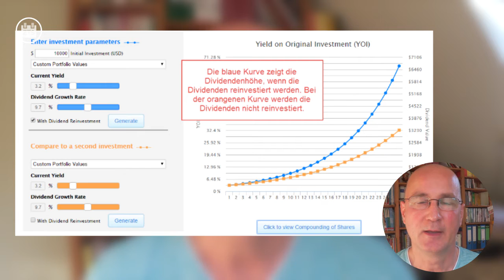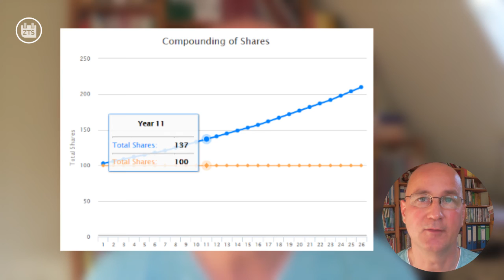Darum ist Dividendenwachstum wichtiger als die reine Dividendenrendite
Noch mehr freien Input zu meiner auf Dividenden basierenden Zahltagstrategie findet Ihr